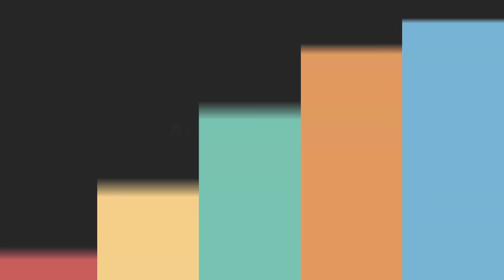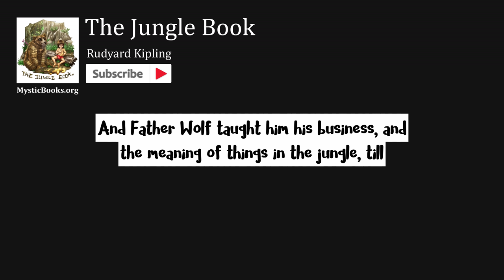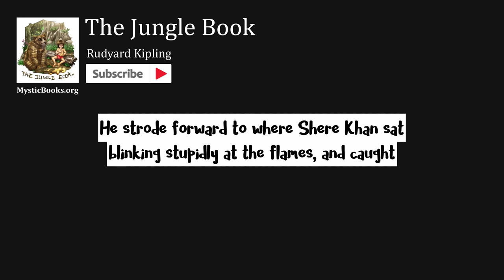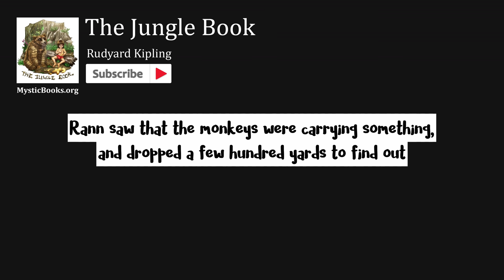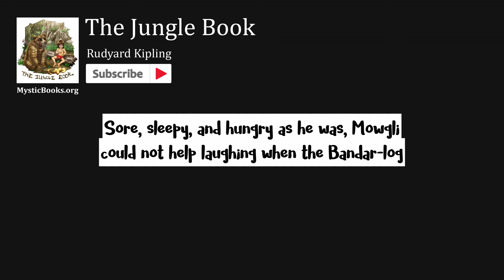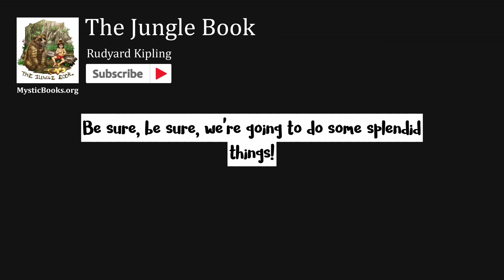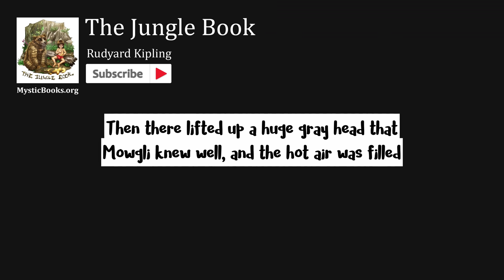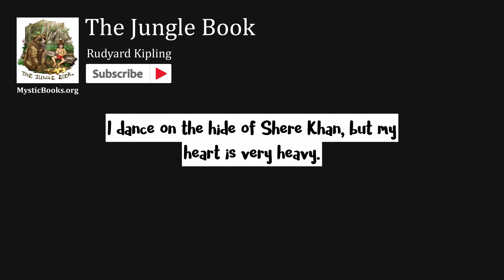The Jungle Book By Rudyard Kipling | Full | Audiobook | Text [1]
This is the classic story of Mowgli, the young boy raised by wolves in India: his escapades and adventures with his dear friends Bagheera the panther and Baloo the bear, his capture by the Monkey-People, his attempt at reintegration into human society, and his ultimate triumph over his avowed enemy the tiger Shere Khan. Included in the book is the story of the brave white seal, Kotick, and the tenacious young mongoose, Rikki-Tikki-Tavi who battled through the night to protect his human family from a pair of sly and viscous cobras. Packed with adventure and Jungle Law wisdom, this book has pervaded popular culture as the basis of many film and stage adaptations, including the popular Disney movie.
Summary by Meredith Hughes and Phil Chenevert.
Read By Phil Chenevert.
Category: Action & Adventure, Children’s Fiction